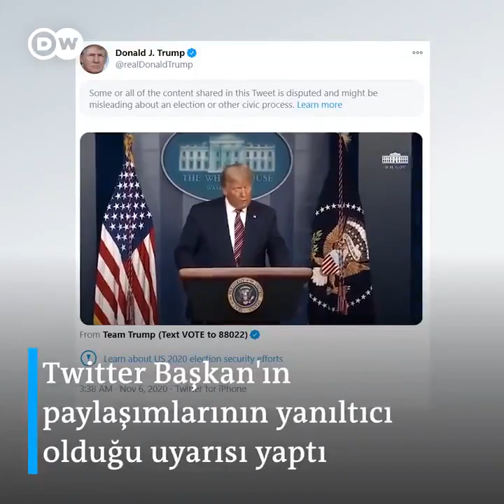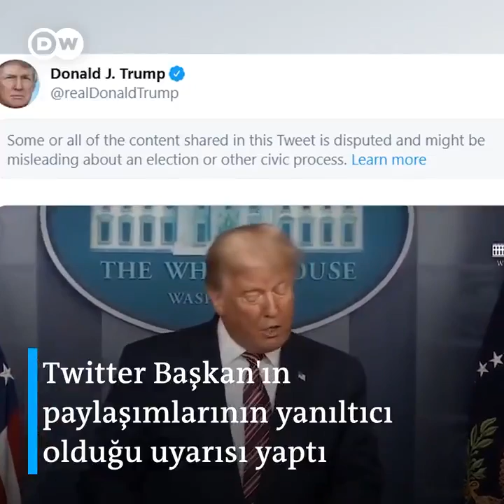YALAN'ın önü BIÇAK gibi kesilir, günü gelince.. TRUMP yalan söyleyince..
ABD Başkanı Trump'ın konuşmasını TV kanallarının kesmesi Türkiye'de ve dünyada medyanın gündemine düştü

İşte Trump'ın hiçbir dayanağı olmadan seçimlere hile karıştığını iddia ettiği anda sunucuların gösterdiği tepkiler...